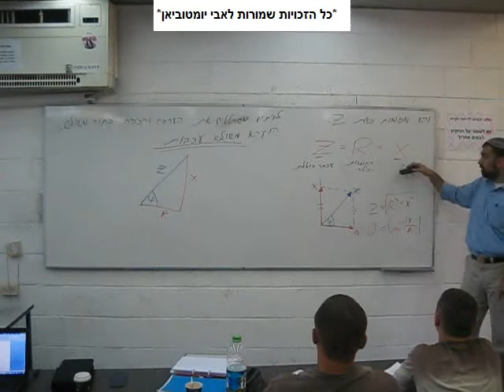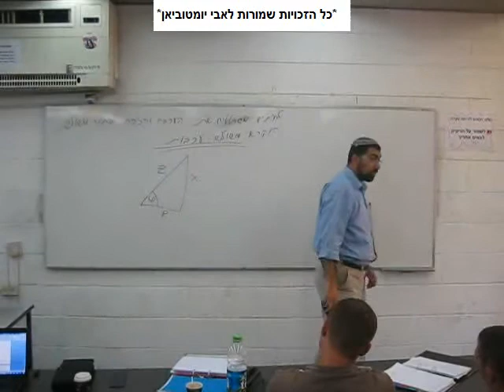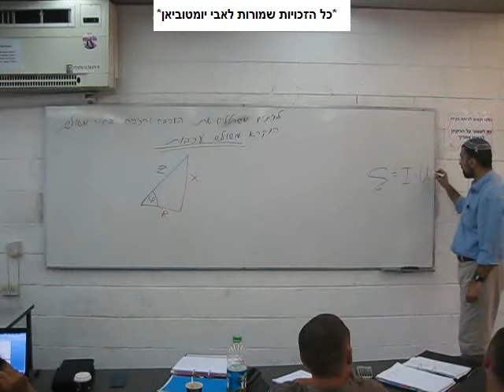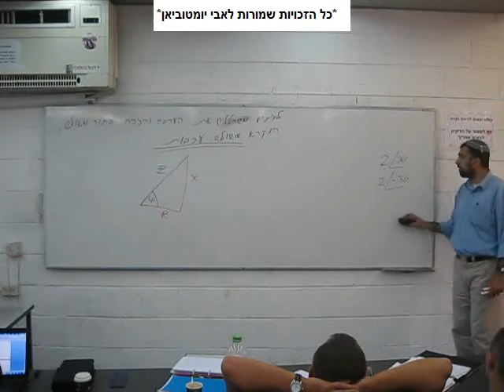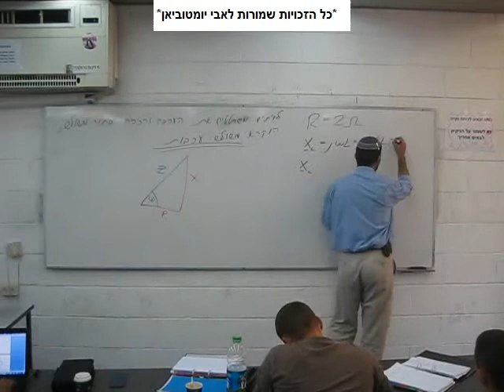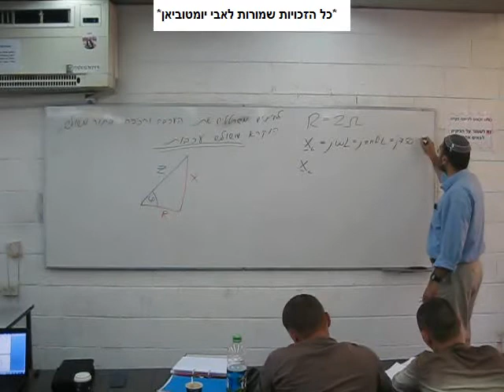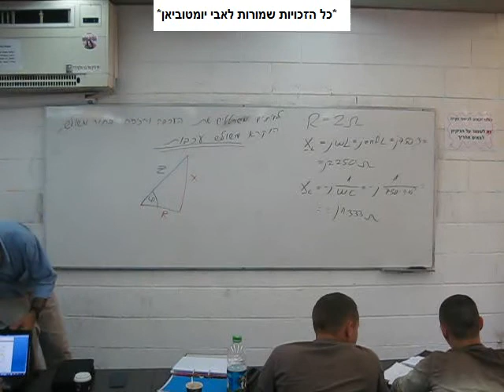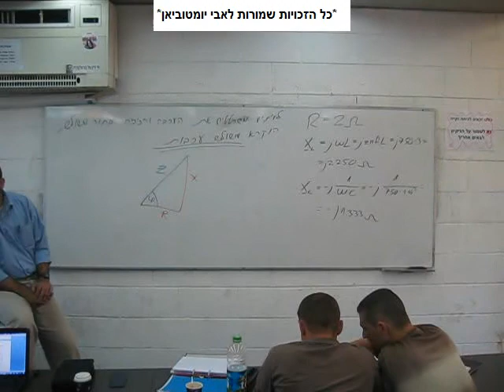מתח חילופין - חשמל 2010 - חלק 51